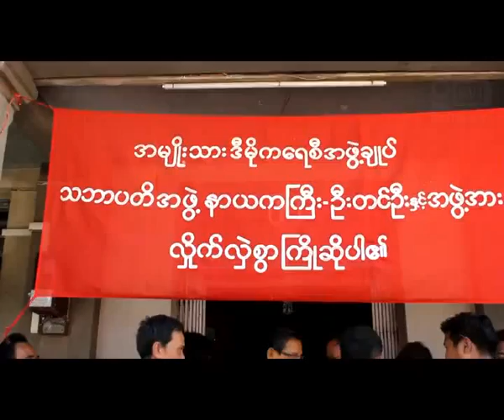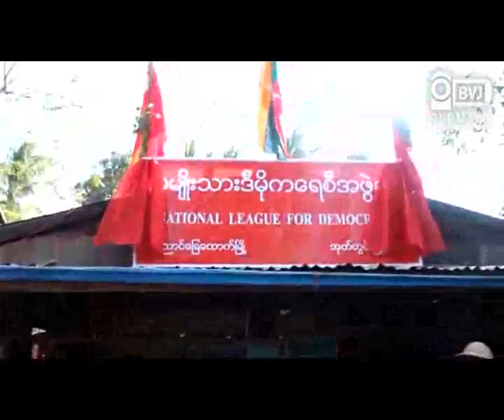U Tin Oo's Campaign Trip to Bago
ဇန္နဝါရီလ ၂၈ ရက္ေန႔နဲ႔ ၂၉ ရက္ေန႔ေတြမွာ အမ်ဳိးသားဒီမုိကေရစီအဖဲြ႕ခ်ဳပ္ သဘာပတိအဖဲြ႕ နာယက ဦးတင္ဦး ေခါင္းေဆာင္တဲ့ အဖဲြ႕ဟာ ပဲခူးတုိင္းေဒသႀကီး ေတာင္ငူခရုိင္ အတြင္းမွာ ရွိတဲ့ ၿမဳိ႕နယ္ေတြဆီ သြားေရာက္ကာ တုိင္းေအာင္ႏုိင္ေရးရုံးခန္း ဖြင့္လွစ္ပဲြနဲ႔ ကုိယ္စားလွယ္ေလာင္း မိတ္ဆက္ပဲြအခမ္းအနားေတြကုိ ျပဳလုပ္ခဲ့ပါတယ္။